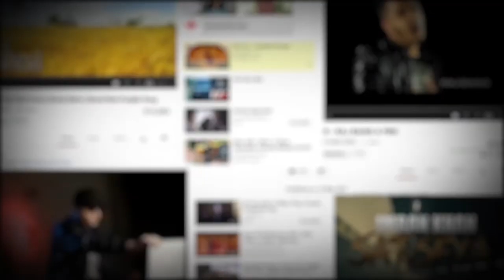SOUTHALL TV - ABOUT US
Southalltv.com is an online channel. This video answers all the questions about who, why and how in regards to Southall TV.